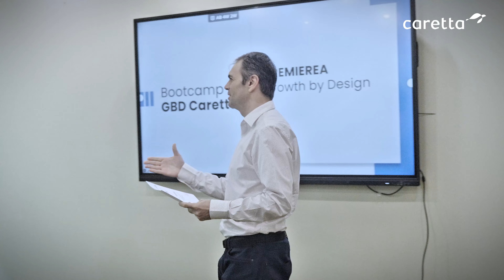Caretta la Bootcamp-ul Growth by Design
Investim continuu în dezvoltarea Caretta pentru a satisfice pe deplin nevoile clienților noștri!
Bootcamp-ul Growth by Design la care am participat ne-a oferit noi perspective și instrumente de creștere radicală, prin alinierea celor trei motoare: produs, model de business și oameni.

𝗗𝗲𝘀𝗽𝗿𝗲 𝗖𝗮𝗿𝗲𝘁𝘁𝗮:
𝗖𝗮𝗿𝗲𝘁𝘁𝗮 este unul dintre principalii producători de sisteme complete pentru acoperișuri și garduri metalice din România.
Compania este prezentă pe piață din 2006, activând în trei divizii importante: acoperișuri, garduri și produse industriale.
𝗗𝗶𝘃𝗶𝘇𝗶𝗮 𝗱𝗲 𝗮𝗰𝗼𝗽𝗲𝗿𝗶𝘀̦𝘂𝗿𝗶 𝗱𝗶𝗻 𝘁̦𝗶𝗴𝗹𝗮̆ 𝗺𝗲𝘁𝗮𝗹𝗶𝗰𝗮̆ include o diversitate de modele și finisaje: țiglă metalică 𝗡𝗼𝗯𝗲𝗹, 𝗡𝗼𝗯𝗲𝗹 𝗦𝗺𝗮𝗿𝘁, 𝗗𝗮𝗶𝗹𝘆, 𝗗𝗮𝗶𝗹𝘆 𝗦𝗺𝗮𝗿𝘁,𝗕𝗲𝗹𝗹𝗼 𝘀̗𝗶 𝗕𝗲𝗹𝗹𝗼 𝗦𝗺𝗮𝗿𝘁,𝗔𝘁𝘁𝗶𝗰𝗮 𝗽𝗮𝗻𝗼𝘂 𝘁𝗮𝗯𝗹ă 𝗖𝗮𝗻𝘁𝗼 și 𝗖𝗮𝗻𝘁𝗼 𝗦𝗺𝗮𝗿𝘁.
𝗗𝗶𝘃𝗶𝘇𝗶𝗮 𝗱𝗲 𝗴𝗮𝗿𝗱𝘂𝗿𝗶 𝗺𝗲𝘁𝗮𝗹𝗶𝗰𝗲 conține 4 colecții: orizontale, verticale, debitate laser și garduri hibrid (mix debitate laser+orizontale) din oțel, disponibile pentru finisajele Briliant, Fresco Duo, Lustro Duo și Alstrong.
Sistemele de prindere 𝗖𝗹𝗶𝗰𝗸-𝗙𝗶𝘅 𝘀̗𝗶 𝗔𝗶𝗿-𝗙𝗶𝘅 sunt cea mai recentă inovație din portofoliul Caretta, propunând o tehnică de prindere invizibilă, ușor de montat.
𝗗𝗶𝘃𝗶𝘇𝗶𝗮 𝗱𝗲 𝗽𝗿𝗼𝗱𝘂𝘀𝗲 𝗶𝗻𝗱𝘂𝘀𝘁𝗿𝗶𝗮𝗹𝗲 cuprinde elemente necesare realizării de structuri și închideri pentru construcții cu destinație industrială și comercială.

🔔 Urmărește-ne! Rămâi la curent cu ultimele noutăți din Social Media!